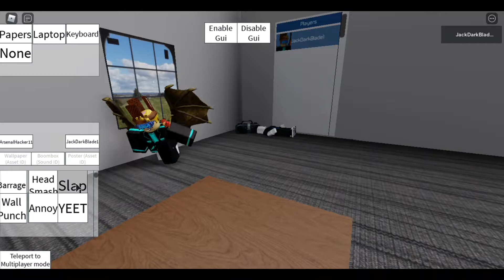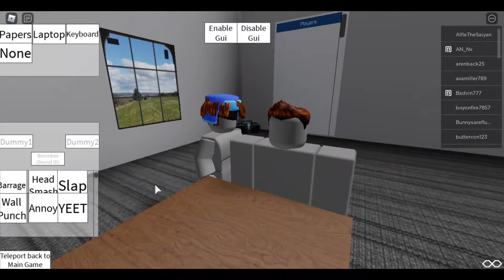Roblox | Beat Up Simulator